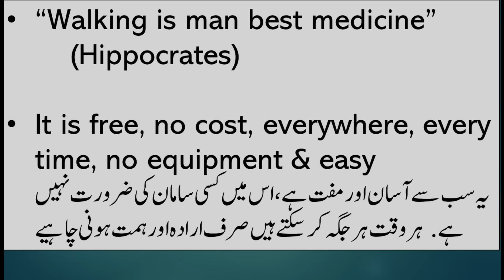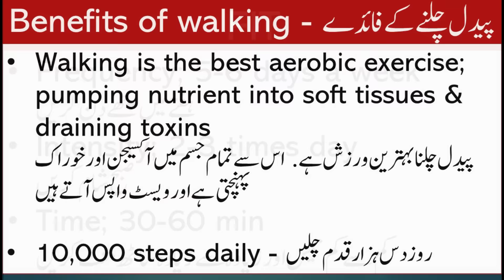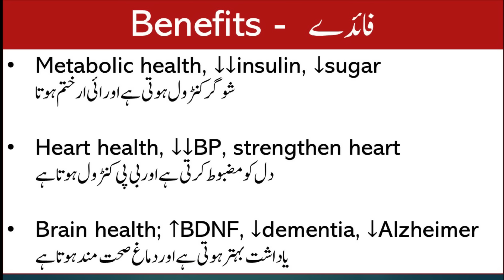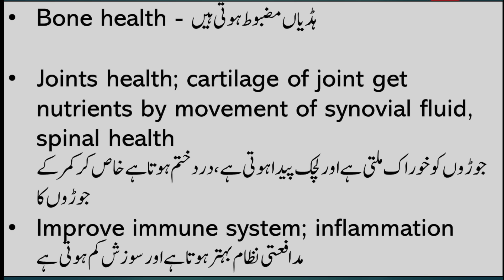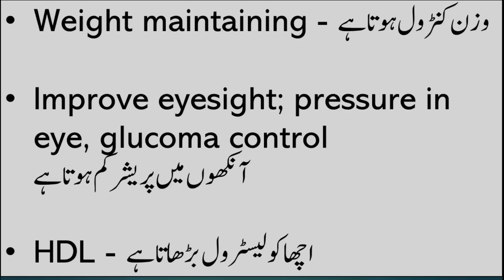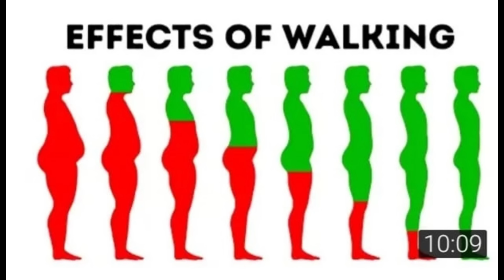15 Benefits of Walking - Lecture 125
15 Amazing health benefits of walking, health benefits of walking
Walking keeps you fit and away from all diseases
Health and fitness should be the no,1 goal